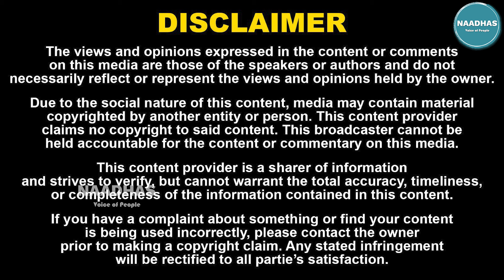ஆளுநரை ஜெயில்-அ போடனும்! Advocate Alim Albuhari blasts BJP | 2024 Elections | Ram Temple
52. Certain acts are not to be an infringement of copyright.